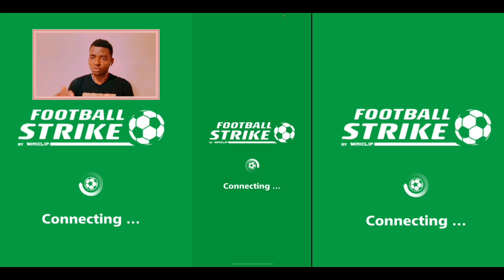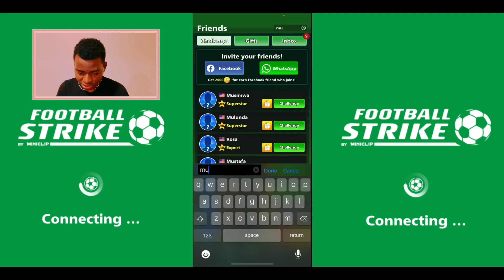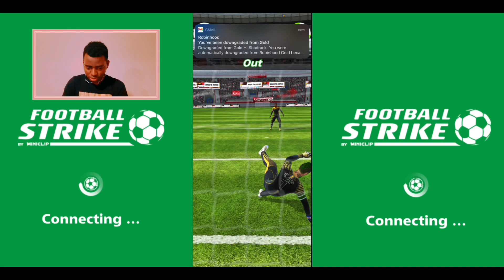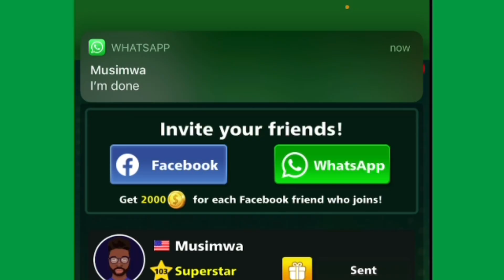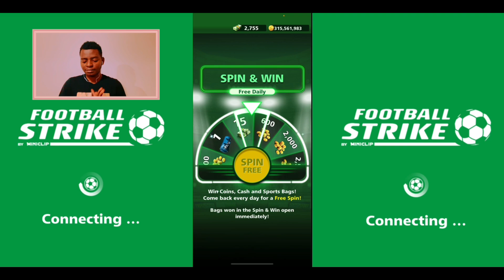FOOTBALL STRIKE UNFORGIVABLE TRICKS AND SHOTS VS MC CREATIVE GAMING/KING CAP GAMING